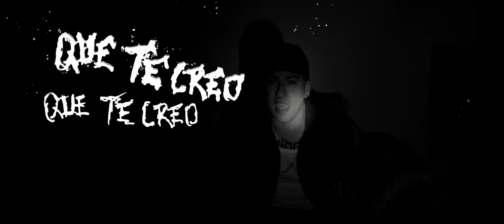2. Daske Gaitán - VAS Y VIENES [ANTESALA]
Daske Gaitán - VAS Y VIENES (Video Oficial)

Contacto/Booking: Pedro De La Cruz

VAS Y VIENES (Letra)

En mi cabeza quedó tu figura
Eres impredecible
Haces que sea insufrible lo nuestro bebé
Dime que no fue solo una aventura
Porque eso es imposible
No puede ser tan simple

Dices que me quieres no parece sincero
Siempre vas y vienes tú no ves lo que veo
Otra vez que mientes, otra vez que te creo
Cómo es que no sientes lo que yo por ti siento

Me dijiste que era amor sincero y fue amor fugaz
No quiero que pase otro febrero sin claridad
Si en tu camino solo soy un pasajero, soy uno más
Ya no me vuelvas a decir otro “te quiero” y dime en verdad

Si te vas o te quedas
Si algún día te tuve
Si tú amarme supieras
Te llevaría a las nubes

No pasa nada si nadie lo sabe
Y si me llamas de todo me olvido
Voy de inmediato antes que el tiempo acabe
Aunque mi corazón esté partido

2023, Lima - Perú